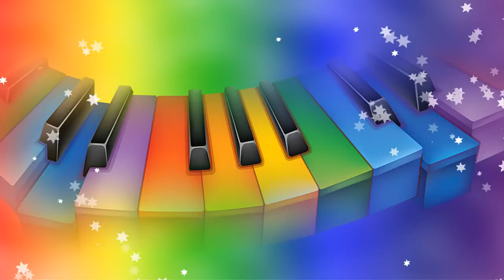КРУЖКИ С ВЫСКАЗЫВАНИЕМ ДЕТОК В КОНЦЕ